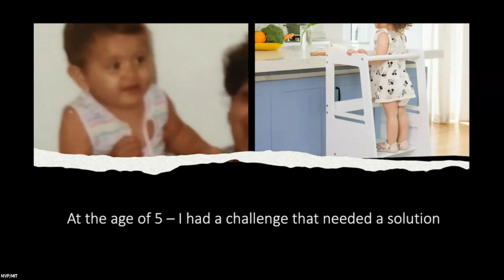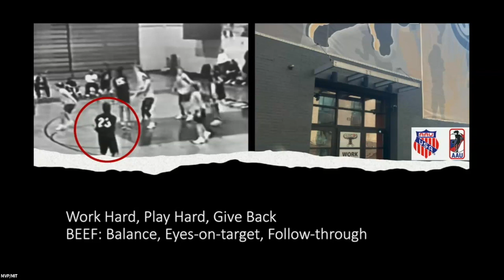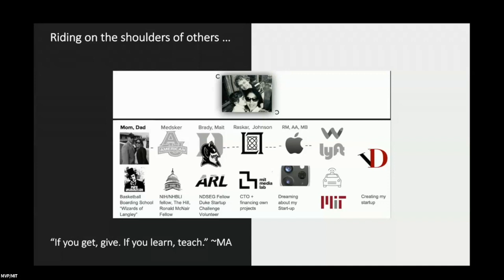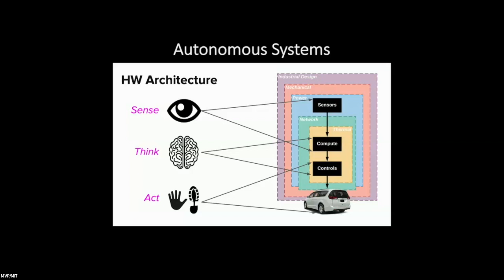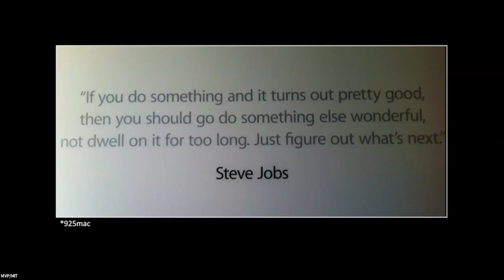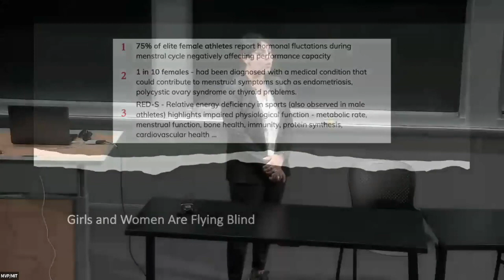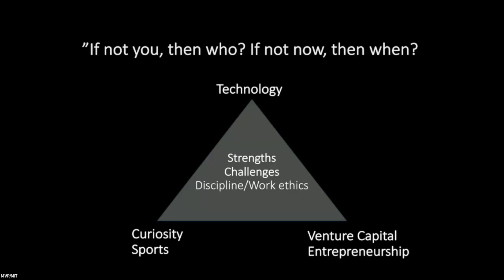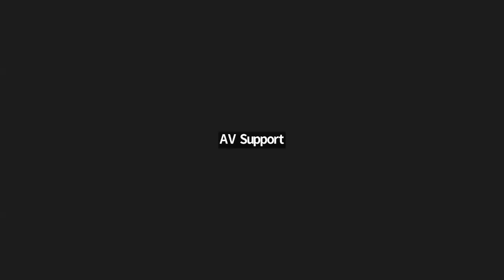Disciplined Entrepreneurship - Journey in Sports, Technology, VC and Startup, Christy Fernandez-Cull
“If not you, then who? If not now, then when?” is a family mantra since elementary school. We’ll walk through how disciplined entrepreneurship can take on many forms as you journey through high school and beyond college. I’ll share how the intersection of working in defense and consumer electronics inspired me to start a company. Finally, through successes and failures I’m constantly inspired by family, mentors and friends to never stop dreaming and remember to pay it forward.

Dr. Christy Fernandez-Cull is the CEO of DaVinci Wearables. Previously, she led the sensing and perception system’s teams at Waymo - formerly Google Self-Driving. She was also the Head of Sensors at Lyft Level 5 Self-Driving Division, leading sensor architecture for Lyft vehicle platforms — designing
machine eyes to help transform transportation of the future. Prior to Lyft, she was a senior technologist at Apple spanning autonomous systems and the Camera and Depth Hardware team that released the first-of-kind Light Detection and Ranging module in the 2020 iPad. She has spanned both the
development of Defense technologies at MIT Lincoln Laboratory and at-scale consumer-product technologies at Apple. She is a senior science advisor to multiple VCs and startups in the areas of sensors and systems for mobility and safety applications, autonomous vehicles and digital health and wearables. Lastly, she received her MS and Ph.D. in Engineering from Duke University and MBA from MIT and enjoys mentorship and serving as a guest lecture at MIT / Media Lab and recruiting in STEM/STEAM fields.